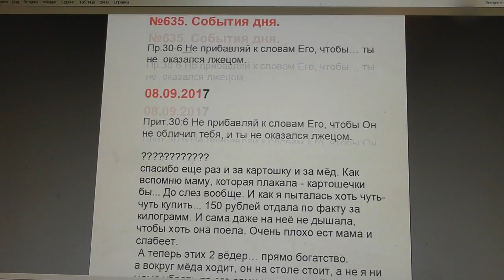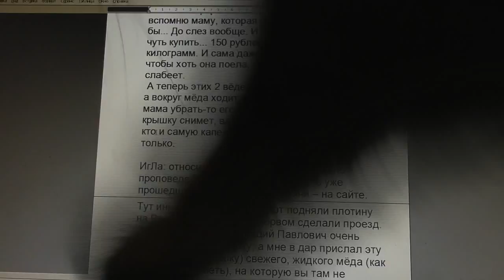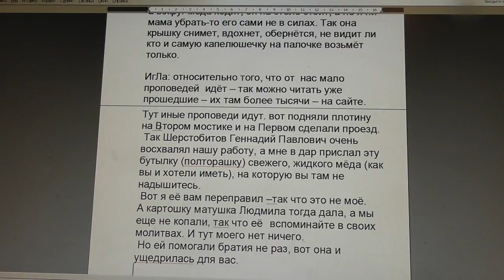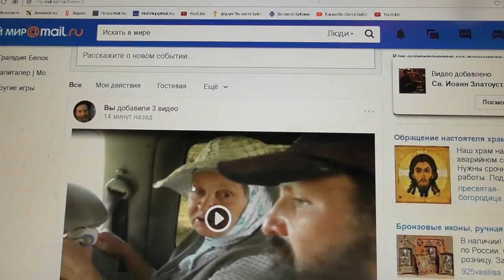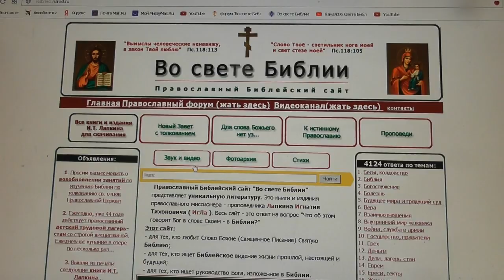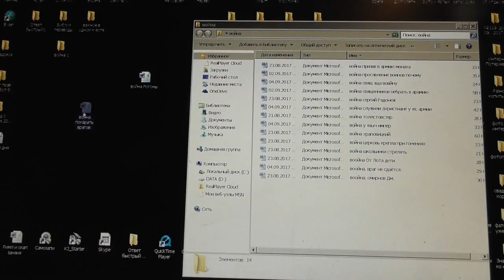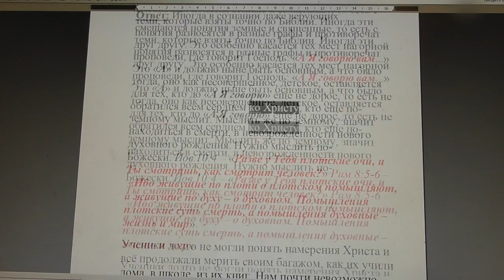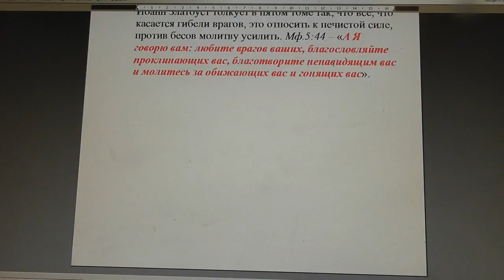№635. События дня. Пр.30:6 Не прибавляй к словам Его, чтобы… 08. 09. 2017